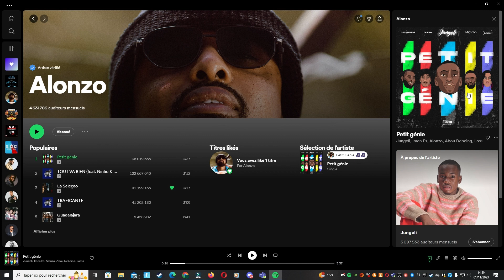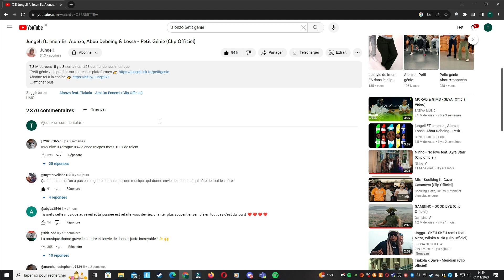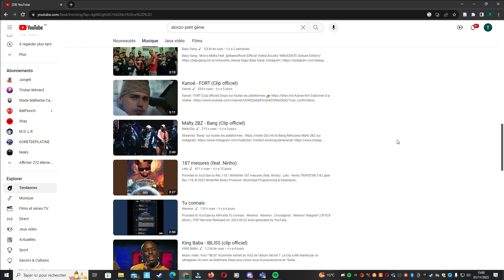Jungeli - Imen Es - Alonzo - Abou Debeing & Lossa - Petit Génie 2023 - Vidéo Réaction On en Parle